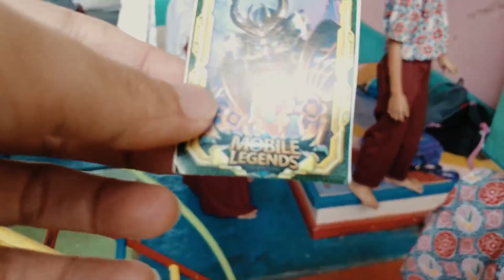Vlog Puasa Hari 6 Ramadhan 2018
Mari kita saksikan keseruan Rirafa berpuasa di hari keenam Ramadhan tahun 1439 Hijriyah.